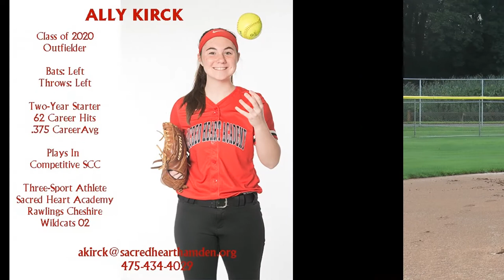Ally Kirck '20 Softball Recruit Fielding Grounders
A true lefty whose most natural position is outfielder, she is versatile enough to play first base (she even started the first 5 games of freshman year of HS ball at shortstop). Here is video fielding ground balls.